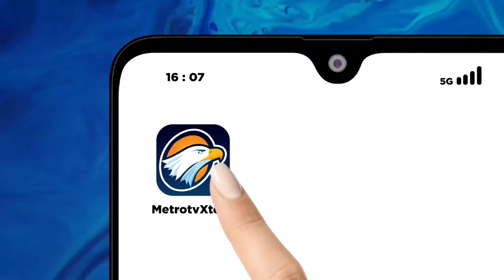Umat Islam di Bali Tarawih di Rumah saat Nyepi